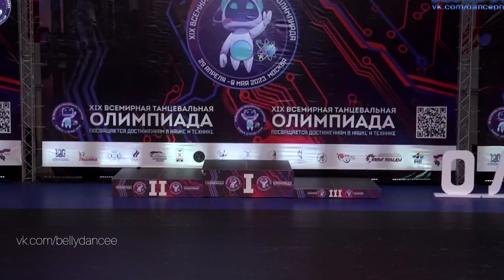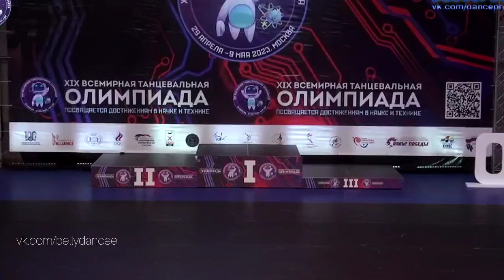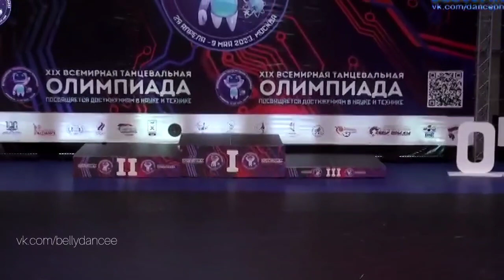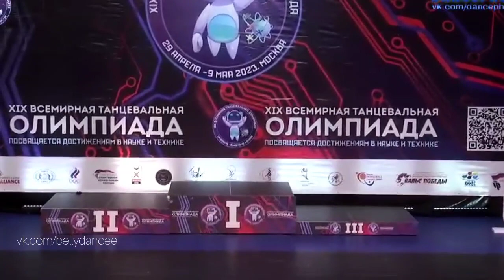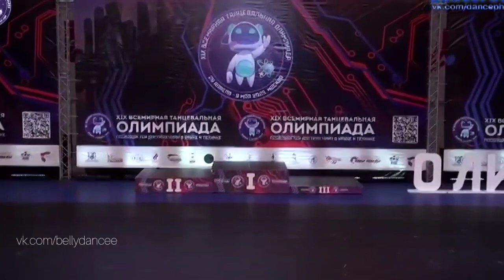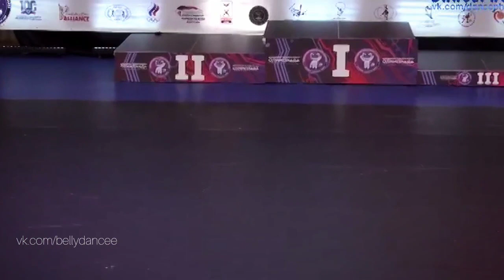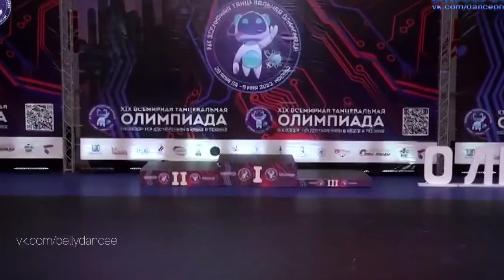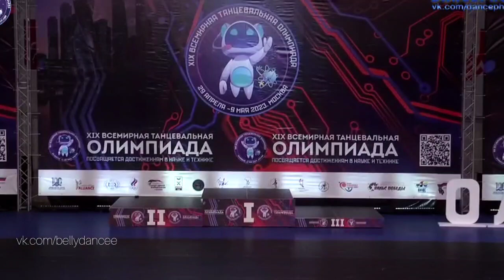Всемирная танцевальная Олимпиада 2023 - открытый класс 1/4 финала взрослые